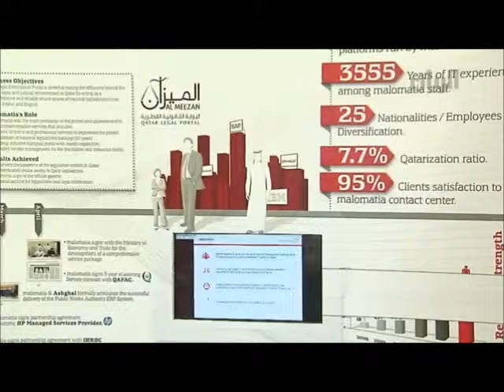malomatia CEO Yousef Al Naama speaks to Al Rayyan TV during QITCOM 2014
Yousef Al Naama is malomatia's dynamic chief executive officer. His solid technical expertise, and years of extensive experience in the national IT practice, adds to his vision a great passion for leveraging technology as an enabler of transformation and reform within Qatari society.